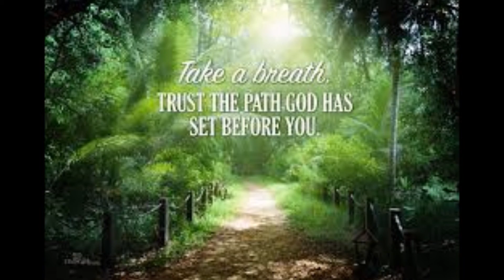Oliver - I Can Remember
Oliver sings this digitally remastered song titled "I Can Remember"  which was released on Crewe Records as part of his second album, "Oliver Again", in 1970.

William Oliver Swofford - Feb 22, 1945 - Feb 12, 2000

For more information on Bill's life and career, please visit his